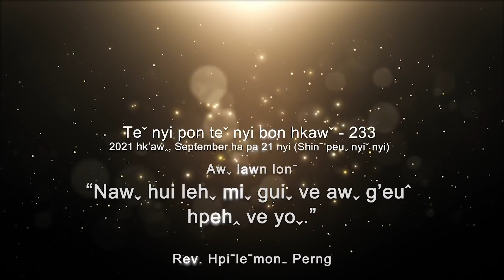Teˇ nyi pon teˇ nyi bon hkawˇ 233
✝️ Awˬ lawn lonˉ - "NAWˬ HUI LEHˬ MIˬ GUIˬ VE AWˬ G'EUˆ HPEHꞈ VE YOˬ"